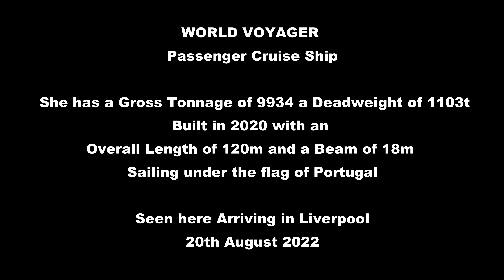World Voyager Arrives in Liverpool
WORLD VOYAGER  is a Passenger (Cruise) Ship registered and sailing under the flag of  Portugal. Her gross tonnage is 9934 and deadweight is 1103. She was built in 2020. length overall  is 119.88 m, beam is 18 m. The ship is operated by MYSTIC CRUISES SA.